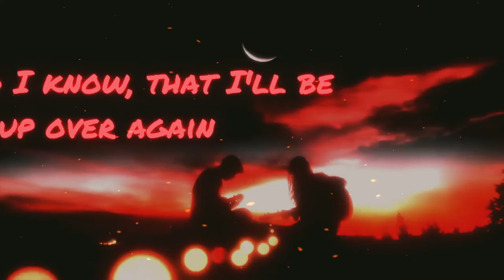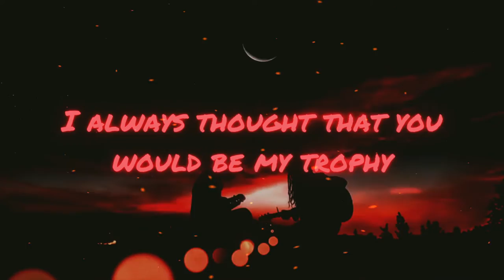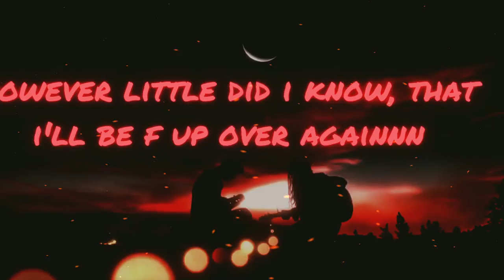LIL CODEINE - Little Did I Know (ft. JUSTLAX) (Heartbreak Anthem) [Lyric Video]